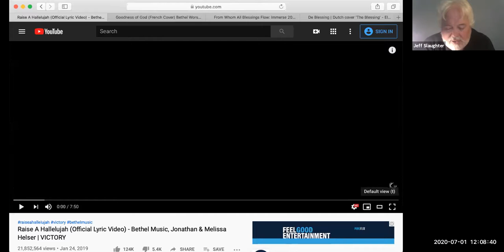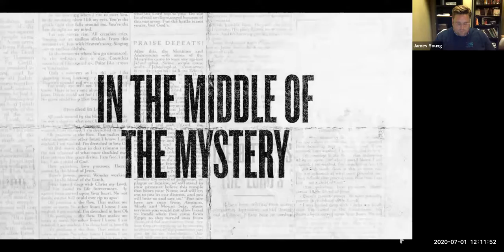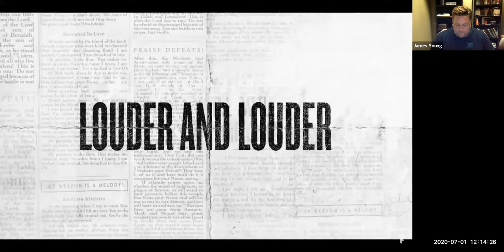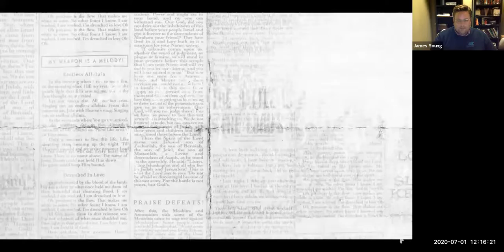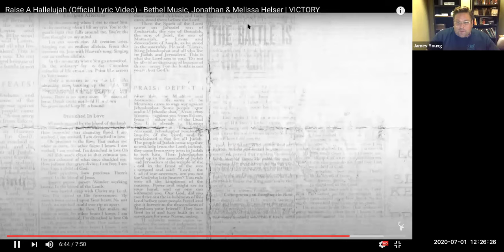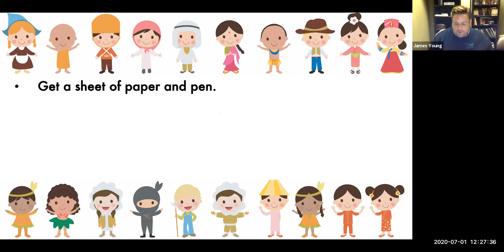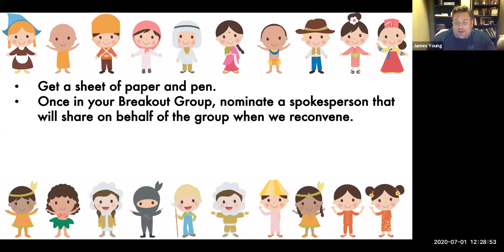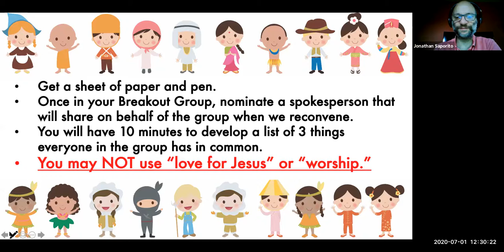Immerse.7.1.2020 Part 1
Immerse 2020 Worship Camp Live Sessions